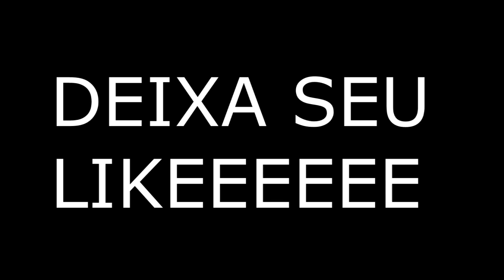PEIXE GIGANTE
● Mete o dedo no like !!

PERGUNTAS PRO GUI RESPONDE